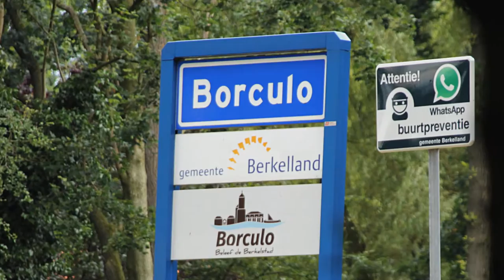Beeldentuin AJ & LW Bier in Borculo